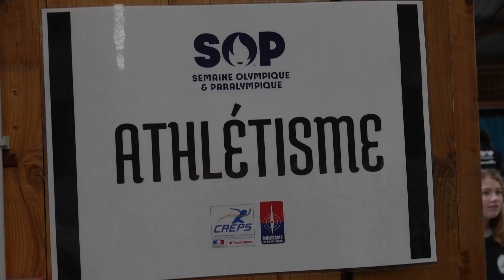SOP 2023 - JOUR 4 - Vaires sur Marne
[ sop2023 J4️⃣]

Ce jeudi 6 avril 2023, l’antenne du CREPS de Vaires sur Marne a également organisé sa SOP 🥳

Au programme :
* De la thèque 🏐
* De l’athlétisme pour aveugle 🕶️
* Une flashmob 💃🏼
* Une course d’orientation pour découvrir le stade nautique olympique de Vaires sur Marne 🗺️

Ce n’est pas loin de 300 CM1/CM2 de la ville de Vaires sur Marne qui sont venus s’amuser, de dépenser et surtout sont venus pour être sensibilisés au paralympisme. ✅

📸 : Red.Vizion